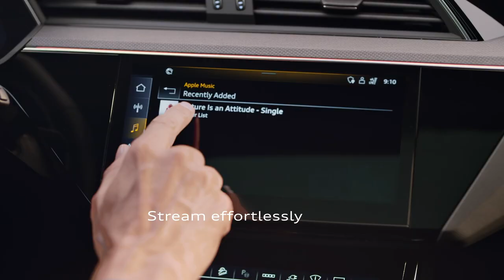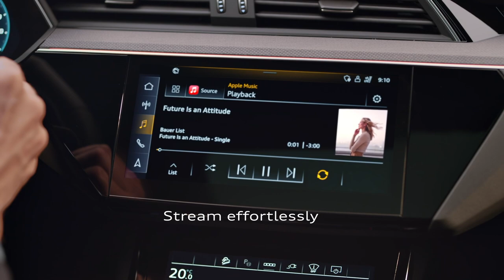Audi India | Audi Q8 e-tron & Q8 Sportback e-tron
Progress is design you can appreciate, performance you can experience and technology you can ride on. The all-new Audi Q8 e-tron is here. Come, be a part of ProgressYouCanFeel.